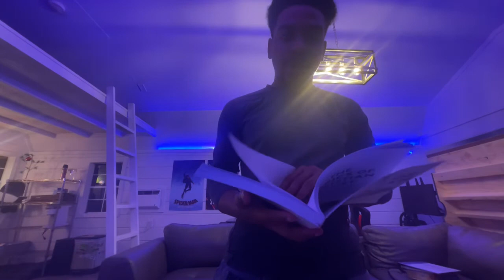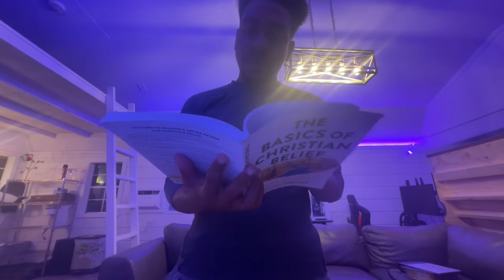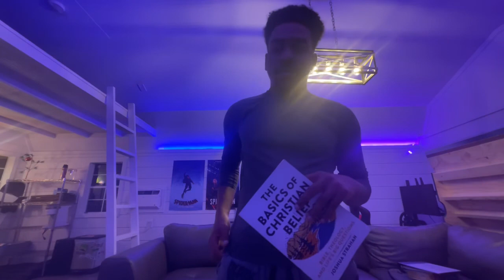Emmanuel, God with us!!! 👶🏽 | Jesus’s birth - Intro to Christianity part 8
- Here’s the wonderful music used in this video :)

EEE: How many kings do you know stepped off their throne so they could be in the mud with sinners, only one did that for us. Yeshua, The KING of the entire universe and Heavens was born in an animal manger with poop and hay… let that sink in today.